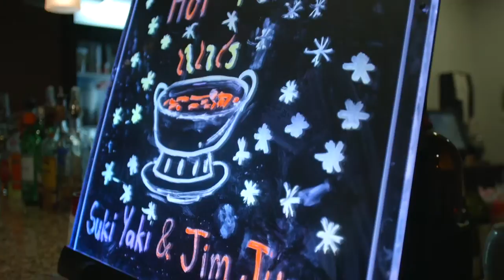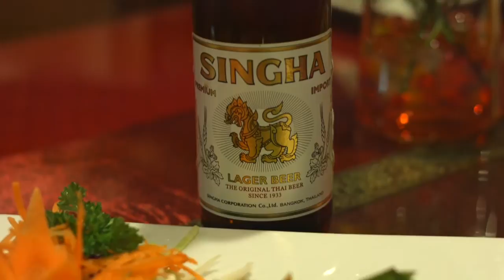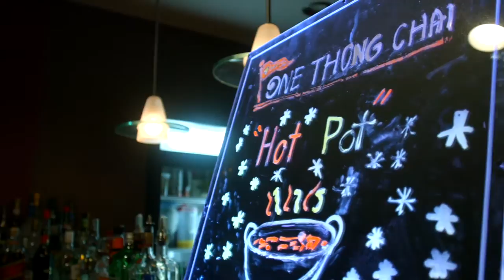One Thong Chai Thai Cuisine Andover MA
Thai restaurant